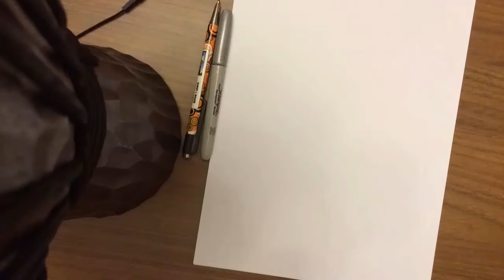I'm the one to blame